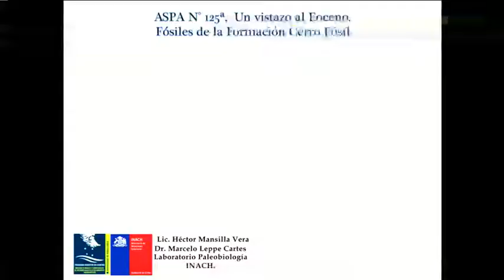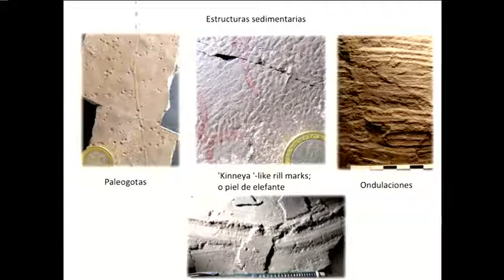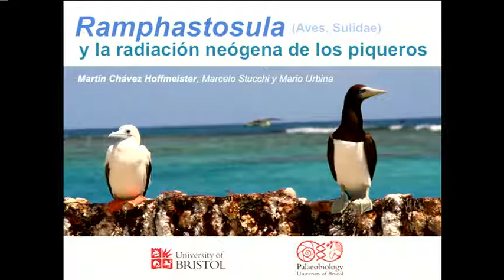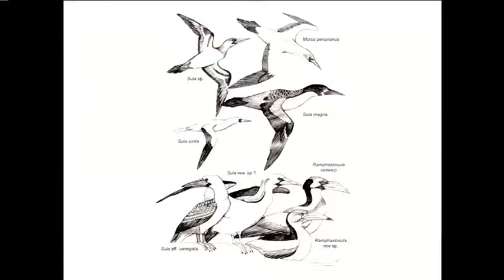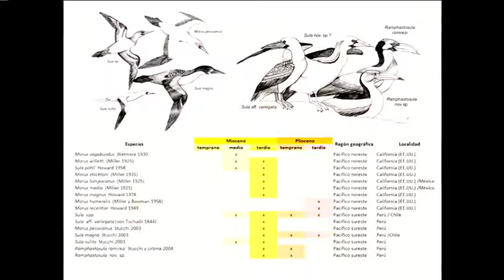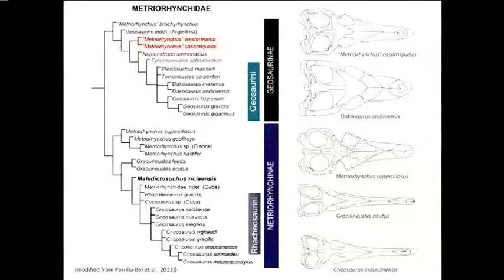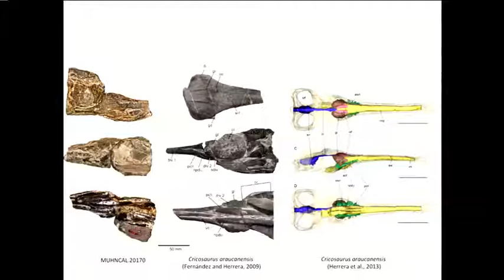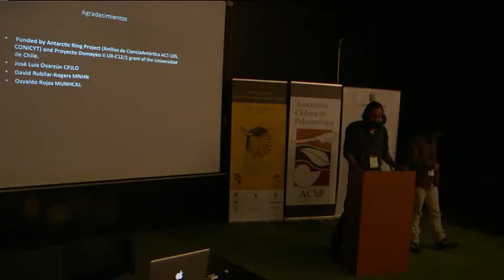Modulo 7-Paleontología en Chile - 09 October 2014 - 2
IV Simposio de Paleontología en Chile
23.-Mansilla
25.-Chavez
26.-Soto